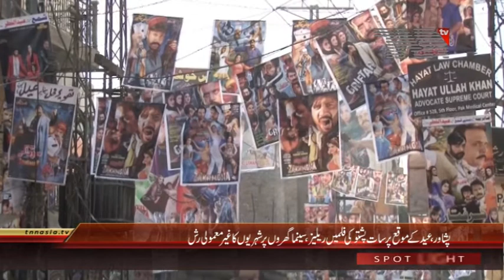Cinema Show on Eid ul Fitar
پشاور، عید کے موقع پر سات پشتو کی فلمیں ریلیز، سینما گھروں پر شہریوں کاغیرمعمولی رش

پشتو فلم انڈسٹری کی جانب سے عید الفطر پر پانچ پشتو فلمیں ریلیز کی گئیں ہیں جو پشاور کے مقامی سنیما گھروں کی زینت بن چکی ہے۔ پشتو فلموں کی نمائش سے سنیما گھروں کی رونقیں دوبارہ بحال ہوگئی ہیں۔

عید الفطر کے موقع پر پشتو فلم انڈسٹری کی جانب سے پانچ نئی پشتو فلمیں نمائش کیلئے پیش کردی گئی ہیں۔ یہ پہلا موقع ہے کہ عید پر کوئی بھی اردو ، انگلش یا پنجابی فلم نمائش کیلئے پیش نہیں کی گئی جبکہ عرصہ دراز سے انڈین فلموں کو بھی پشاور میں نمائش کیلئے ریلیز نہیں کیاجاتا۔

نمائش کیلئے پیش کی جانیوالی فلموں میں گرفتار،زخمونہ ، دس خوشی بہ منے ،ستامحبت می زندگی دہ اور گل جاناں شامل ہیں جس میں اداکار ارباز خان ، شاہد خان ، عجب گل اور جہانگیر جانی نے مرکزی کردار ادا کیے ہیں۔فلم کا فی شو چارسو سے پانچ سو روپے ٹکٹ وصول کیاجارہاہے۔

عید پر ریلیز ہونیوالی فلموں پر کثیر سرمایہ لگاہے جبکہ ہدایتکاروں نے بھی اپنی اپنی فلم کی کامیابی کا دعوی کیاہے۔